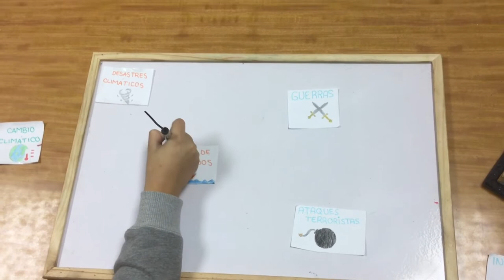Todo está encadenado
El bienestar de nuestro planeta depende de los elsabones que forman nuestras huellas

Escuelas Pías Santa Engracia 2ºESO
Festival de Clipmetrajes de Manos Unidas